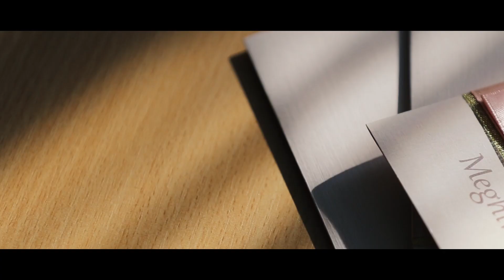Erika & Zsolt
Operatőrök: Biró Benjámin, Gődény Árpád, Gazdag Mihály
Légi felvétel: Gazdag Mihály (Michael Rich)
Vágó: Biró Benjámin